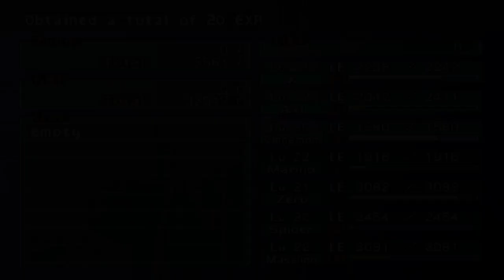Best Friends Play Megaman X: Command Mission (Part 22)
X's Diary, November 13, AD 21XX:
"Sometimes Zero cusses and says bad words, and I tell him he shouldn't say that stuff, but I secretly love it every time he does."